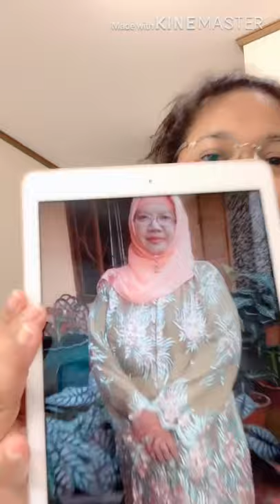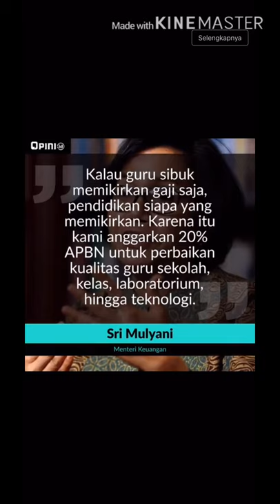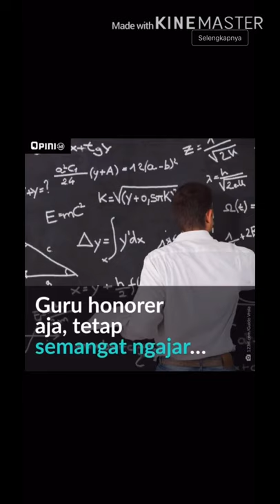Guru tetap yg ketelen Hoax